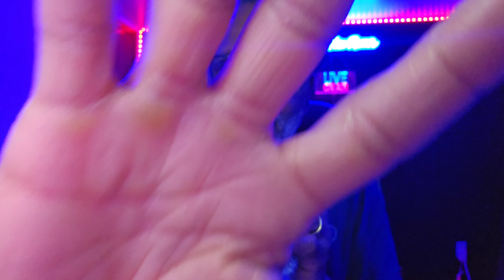ASMR Background Sound For Sleep, Relax, Anxiety, Study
ASMR Americas New1 Mouth Sound
 Merch Available

Rest

There Are More Videos Coming Soon.

Blue Yeti Mic
Galaxy Note 20 Note Ultra